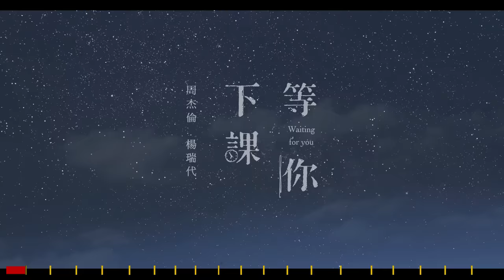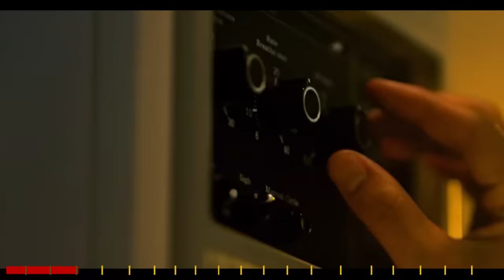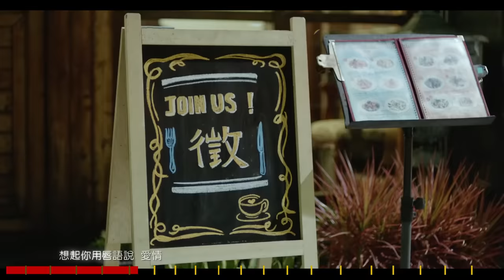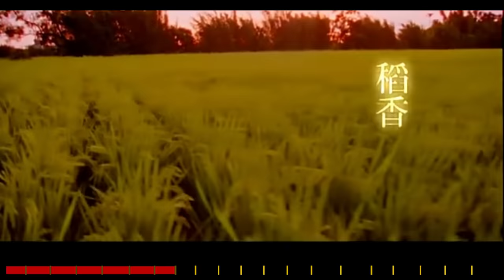周杰倫好聽的20首歌 Best Songs Of Jay Chou 周杰倫最偉大的命中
你可以訂閱自己喜歡的頻道，觀賞該頻道推出的更多內容

Jay Chou Song List
     0:00 Jay Chou - Love Confession
      3:31 Jay Chou (with 楊瑞代) Waiting For You
     7:52 Jay Chou - What Kind of Man (ft. 林依晨)
   12:26 Jay Chou X aMEI - Shouldn't Be
   17:02 Jay Chou - All the Way North
   21:49 Jay Chou - Rhythm of the Rain
   26:12 Jay Chou - Ye Qu
   29:55 Jay Chou - Rice Field
   33:27 Jay Chou - Give me the time of a song
   37:35 Jay Chou - If You Don't Love Me, It's Fine
   41:32 Jay Chou - The Promised Love
   45:30 Jay Chou - Ming Ming Jiu
   49:40 Jay Chou - Listen to Mom
   53:56 Jay Chou - Sunny Day
   59:00 Jay Chou - Silence
1:04:30 Jay Chou - Blue and White Porcelain
1:08:18 Jay Chou - Handwritten Past
1:13:08 Jay Chou - Far Away(ft.費玉清)
1:17:30 Jay Chou - Hair Like Snow
1:22:12 Jay Chou - Fearless

周杰倫  - 告白氣球
周杰倫  - 等你下課
周杰倫  -算什麼男人
周杰倫 X aMEI - 不該
周杰倫 - 一路向北
周杰倫 - 聽見下雨的聲音
周杰倫 - 夜曲
周杰倫 - 稻香
周杰倫 - 給我一首歌的時間
周杰倫 - 不愛我就拉倒
周杰倫 - 說好的幸福呢
周杰倫 - 明明就
周杰倫 - 聽媽媽的話
周杰倫 - 晴天
周杰倫 - 安靜
周杰倫 - 青花瓷
周杰倫 - 手寫的從前
周杰倫 - 千里之外
周杰倫 - 髮如雪
周杰倫 - 霍元甲